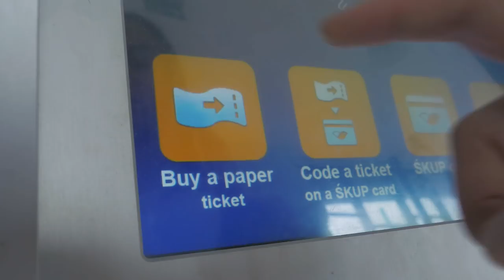WOW air TRAVEL GUIDE APPLICATION | TYCHY, POLAND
You never see your hometown as an interesting place for sightseeing and tourism, until you change the perspective.

We are Joanna and Szymon, students and here's our WOW air Travel Guide application.